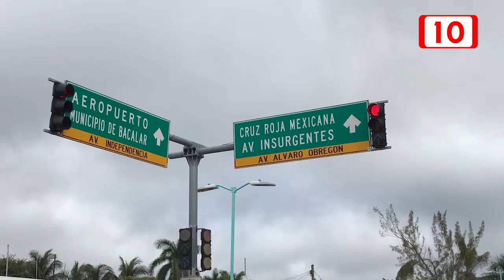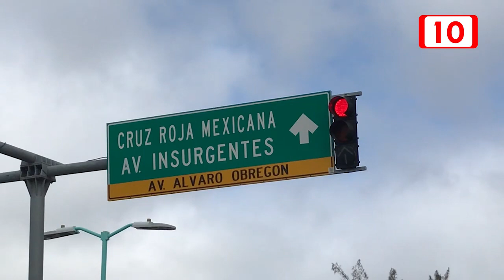Aun sin fecha para terminar la rehabilitación de obras públicas